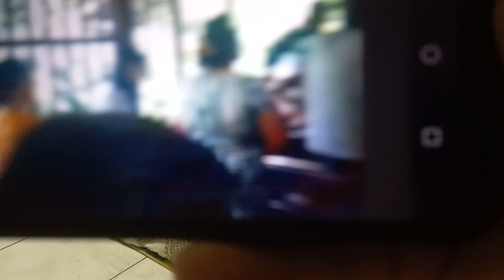SIPALOC SIBUTAD BIBLE BAPTIST CHURCH MY FIRST PLACE WAS STARTING MISSION PIONEERING WORK 2000